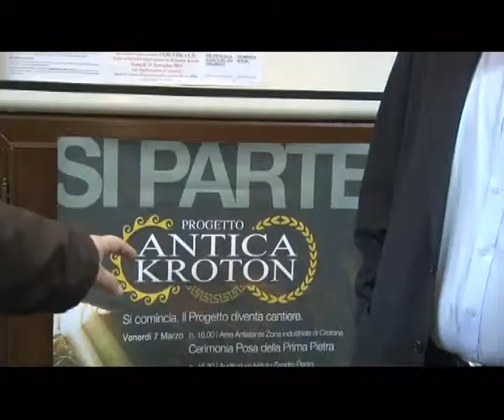Tg :Martedi' 11/03/2014